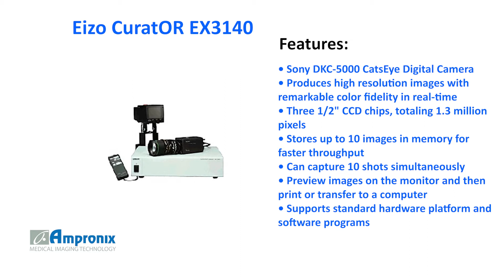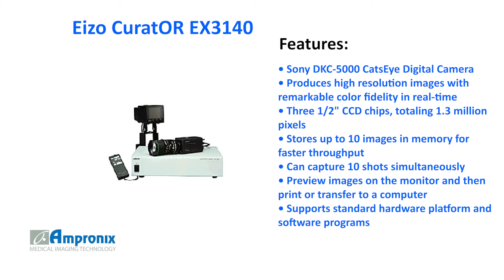Sony DKC-5000 CatsEye Digital Camera Sales | Service | Repair | Exchange | Replacement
The Sony DKC-5000 CatsEye Digital Camera is available for sales service repair replacement and exchange today!